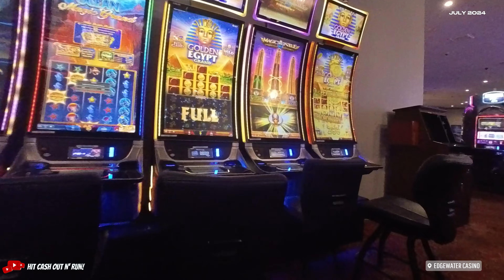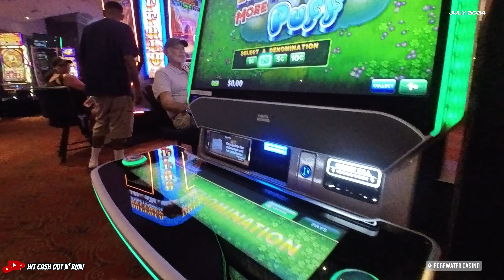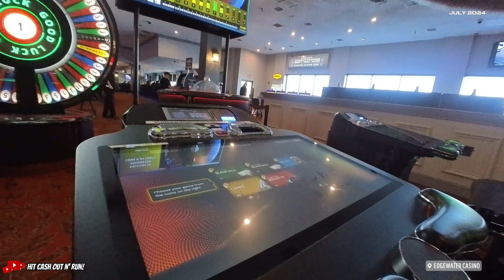EDGEWATER HOTEL & CASINO in Laughlin Nevada : Casino Floor Walking Tour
Edgewater Casino in Laughlin, Nevada, is a sprawling resort that perfectly blends modern amenities with a touch of classic casino flair. Covering a significant area along the picturesque Colorado River, this resort features over 1,000 slot machines and numerous table games, including blackjack, poker, and roulette, catering to both casual gamers and seasoned gamblers. The casino floor buzzes with energy, illuminated by vibrant lights and adorned with contemporary decor that exudes a lively and welcoming ambiance. The resort offers a variety of amenities, including a luxurious hotel with rooms offering stunning river views, several dining options ranging from the upscale Hickory Pit Steakhouse to the diverse Grand Buffet, and quick bites at Wild Style Burgers & Pizza. Guests can enjoy live entertainment at the Showroom, unwind at the pool, or stay active at the fitness center. With its combination of gaming excitement, top-notch service, and diverse amenities, Edgewater Casino provides a comprehensive and enjoyable resort experience for all visitors.